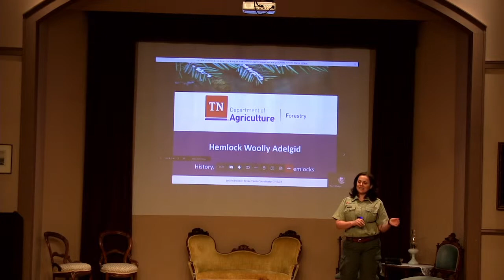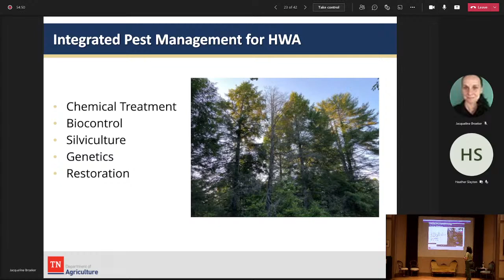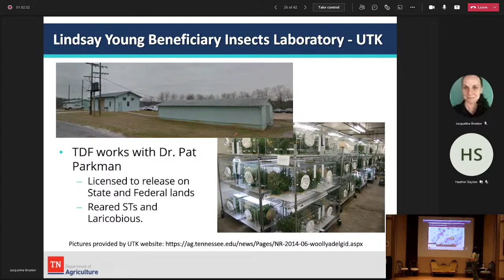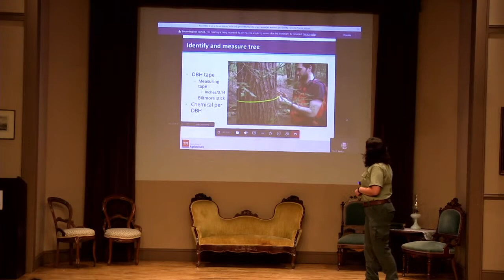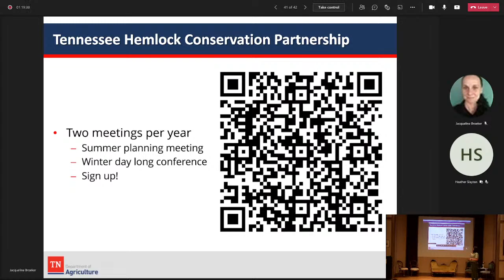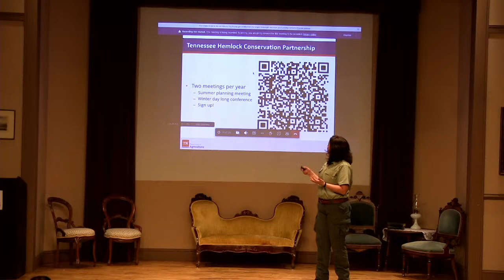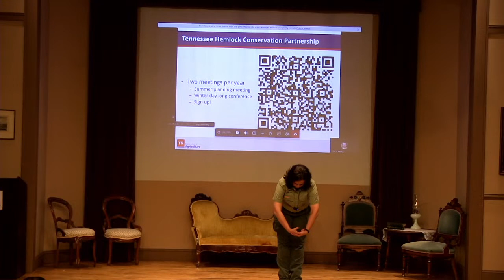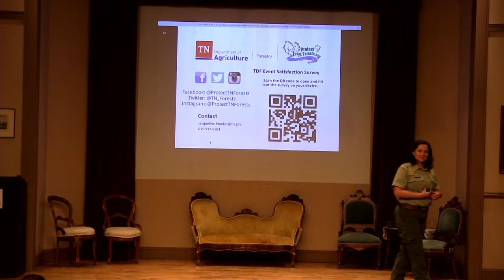Hemlock Woolly Adelgid Presentation - July 2021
We invite you to join us for a morning of learning about the hemlock woolly adelgid, how it is affecting hemlock, and current management methods.
Jackie Broeker, Strike Team Coordinator for the Tennessee Division of Forestry, will be leading a presentation (indoors) and a field demonstration on how to treat hemlocks.
The presentation will be at the Visitor Center in Historic Rugby in Morgan County.